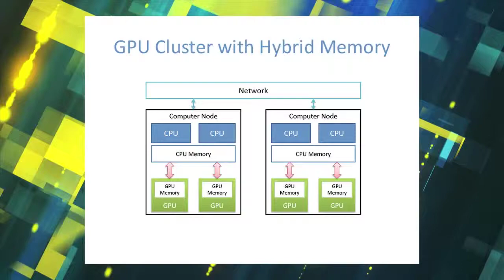ACM W Athena Lecturer Award 2013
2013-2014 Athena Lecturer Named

ACM named Katherine Yelick of the Lawrence Berkeley National Laboratory as the 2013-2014 Athena Lecturer. Yelick, also a professor at the University of California, Berkeley, has improved fundamental understanding and practice of parallel programming, which uses multiple processing elements simultaneously to solve a problem. She developed novel performance tuning, compilation and runtime systems, which implement the core behavior of computer languages.

"Yelick's innovative software is used in both the research community and in production environments," said Mary Jane Irwin, who heads the ACM-W awards committee. "She has taken on the challenges of software developers in the age of exascale computing and helped them become more efficient in this environment. An effective teacher and mentor, she been a role model for the computing community."